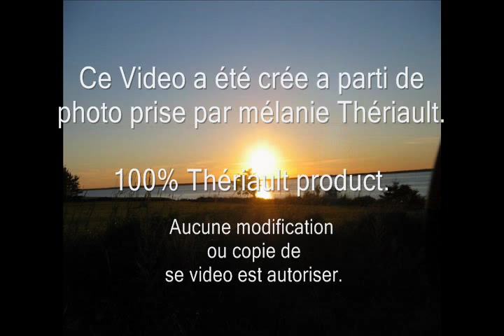Bleu vert Jean-francois Breau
video que j'ai faite au mois de février 2008 a partir de photo que j'ai pris au cours des derniere anner, ce sont toute des photo que j'ai pris moi meme a 100%.